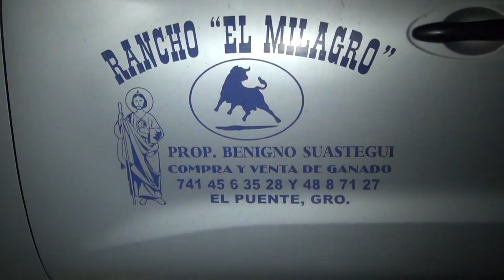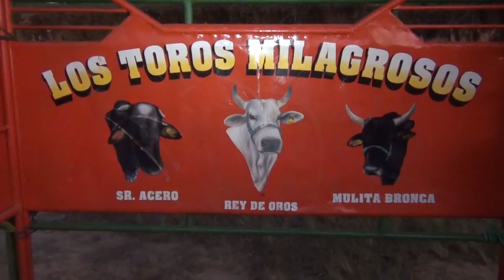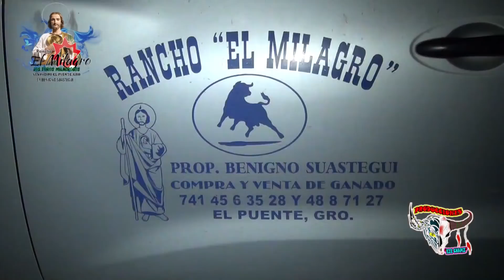SON LOS TOROS MILAGROSOS DE LA COSTA!!Rancho El Milagro en Sta Cruz del Rincón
Rancho El Milagro del Sr. Benigno Suastegui
de San Isidro El Puente,Gro..
Contrataciones Llamar al Cel.-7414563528 - Tel.-4887127
Buen Rancho El Milagro El Puente,Gro.
Mas Conocidos Como Los Toros Milagrosos
vs La Palomilla Las Garras de Acero del
Aguila de Tixtla,Gro.
Por Primera Vez Enfrentandoce a Rancho El Milagro
en Santa Cruz del Rincon Mpio de Malinaltepec,Gro.
El Dia 12 de Diciembre 2017
Festejando a La Reyna de Todos Los Mexicanos.

 You Tube EZE CHAPIZ
Contrataciones Llamar al Tel.- 4767459 - Cel.-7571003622

*LA CAMARA DEL PELIGRO*

*GRABANDO LOS MEJORES EVENTOS*

*TLAPA,GUERRERO,MEXICO.